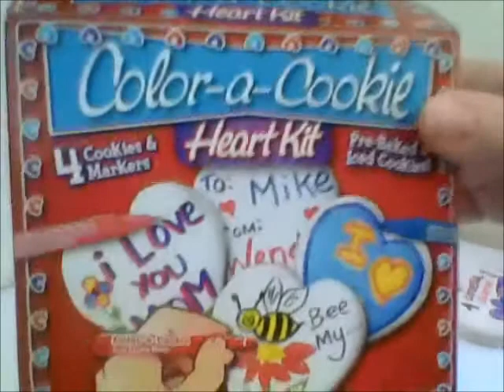thefoodmirror Color a Cookie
Colour a cookie kit.